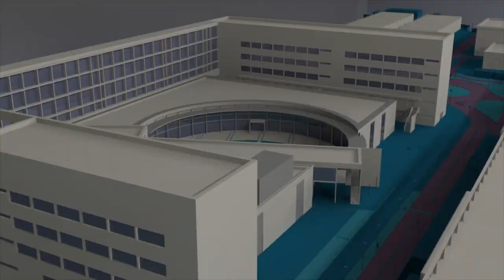Hidrogel para recuperación de lesiones musculares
Un equipo de la Universitat Politècnica de València (UPV) y el CIBER de Bioingeniería, Biomateriales y Nanomedicina (CIBER-BBN) ha diseñado y caracterizado, a nivel preclínico, un nuevo biomaterial para el tratamiento y recuperación de lesiones musculares. Se trata de un hidrogel de alginato cargado con boro, que se administraría con una inyección subcutánea. Según las pruebas llevadas a cabo hasta ahora -en modelo animal- es capaz de regenerar el músculo dañado de forma muy rápida, en concreto, en la mitad del tiempo que tarda en regenerarse de forma natural.